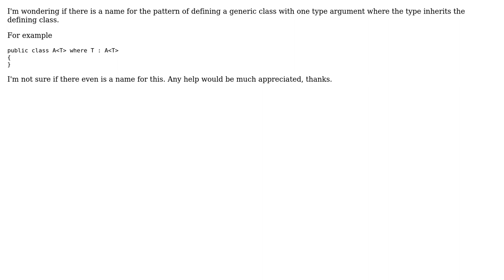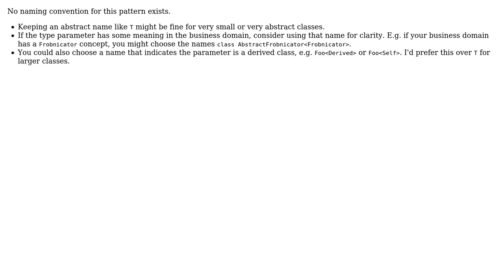Software Engineering: Pattern name for a class inheriting of a generic based on itself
With thanks & praise to God, and with thanks to the many people who have made this project possible! | Content (except music & images) licensed under CC BY-SA | Music | Images & others | With thanks to user ryano.mcc13 user Christophe user amon and the Stack Exchange Network Trademarks are property of their respective owners. You are responsible for your own actions.